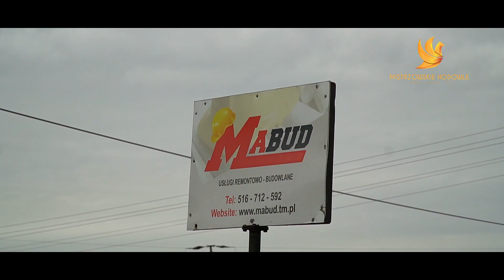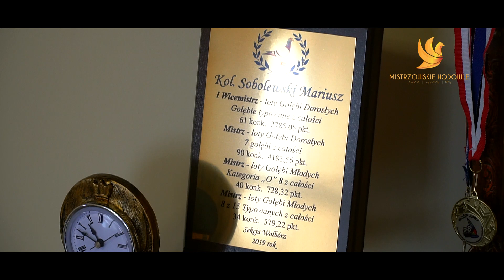Mariusz Sobolewski cz.1. CAŁY FILM ! LEKTOR !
Bardzo obiecujący hodowca gołębi pocztowych z Tomaszowa Mazowieckiego !